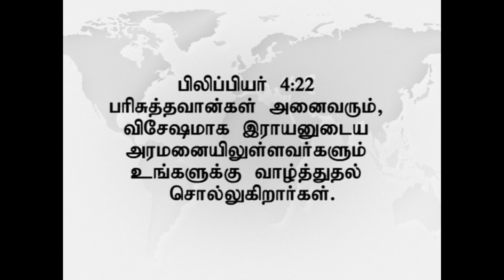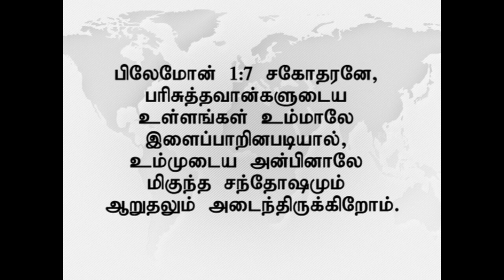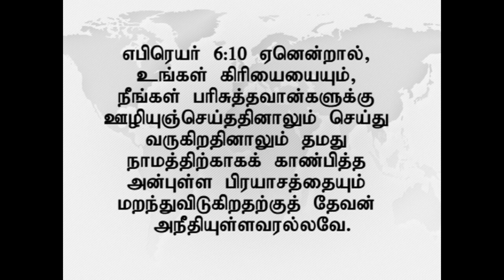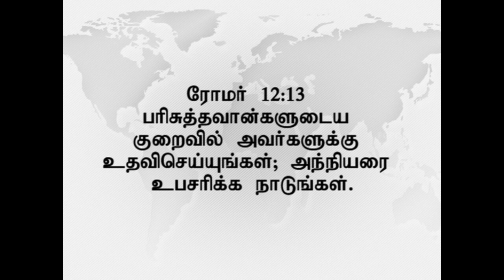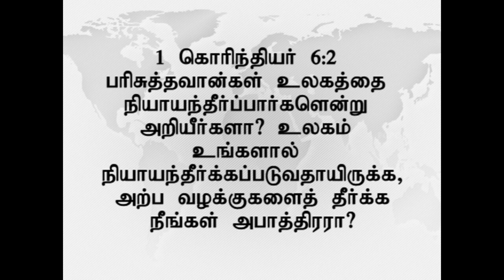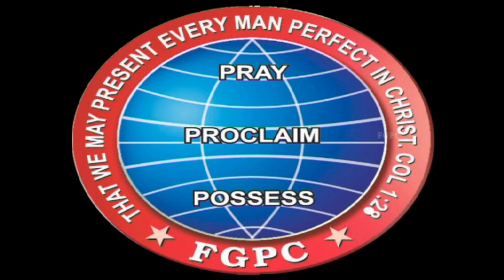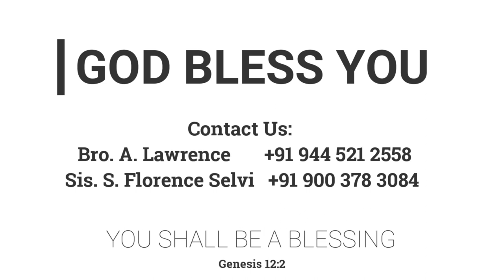பரிசுத்தவான்கள் செய்ய வேண்டியவைகள் | 23.03.2014 | Pr. I. வினில் சதீஷ் | கடமலைக்குன்று FGPC